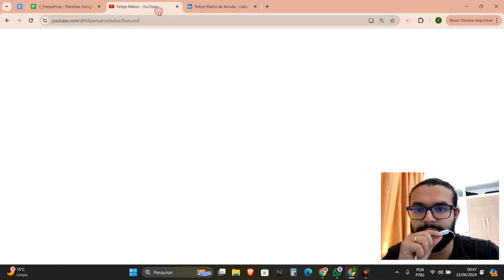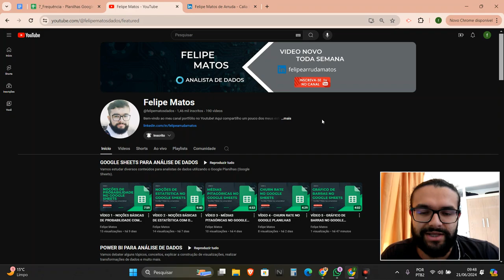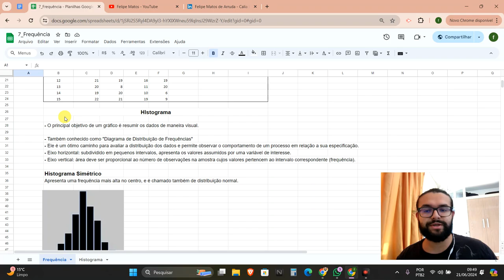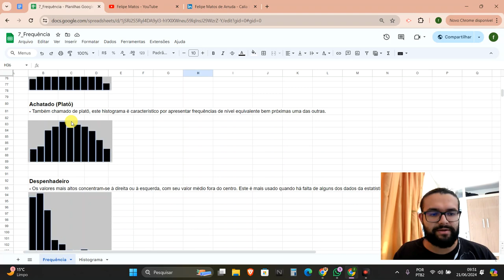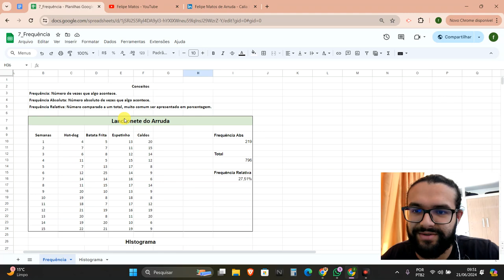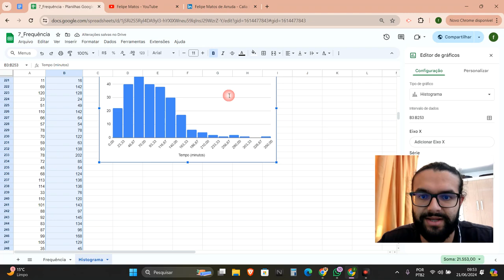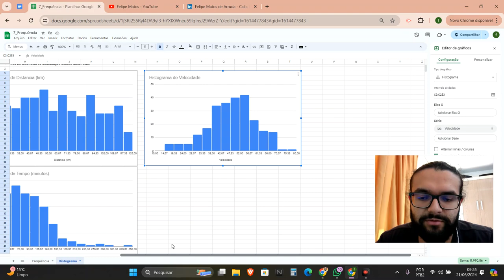VÍDEO 9 - HISTOGRAMA NO GOOGLE PLANILHAS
Esse vídeo é mais uma prática de um tema que já apresentei aqui no canal, vamos fazer um exercício prático de histograma no Google Planilhas.